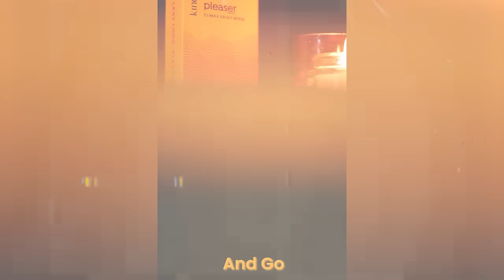Emergency मे Time बढ़ाने के लिए क्या लू?